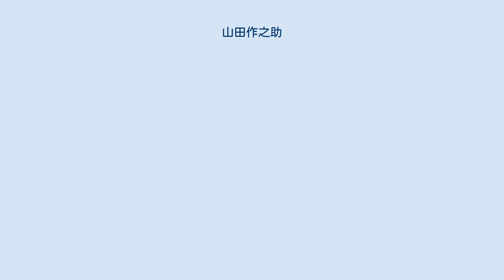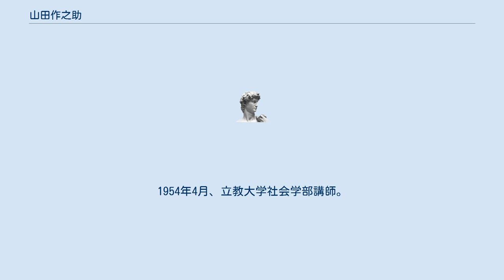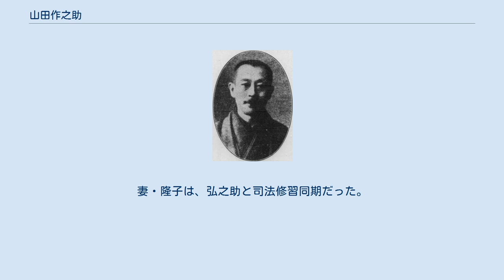山田作之助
山田 作之助（やまだ さくのすけ、1896年（明治29年）4月22日 - 1995年（平成7年）5月20日）は、日本の会社役員、弁護士、裁判官。
昭和セメント、肥後製糸各監査役。
神戸弁護士会長。
最高裁判事。
衆議院議員山田喜之助の三男。
 東京府の弁護士・山田喜之助の三男。
東京府立第一中学校、京都の第三高等学校を経て1920年、東京帝国大学法学部卒業。
東京、神戸各地裁判事に任じ1925年、退官開業する。
神戸中山手の義父・高倍権太郎の屋敷内で、高倍・山田法律事務所を開設し共に執務した。
 1960年から6年間、最高裁判所判事を務めた。
在任中に奈良県ため池条例事件では多数意見の合憲意見に対し、条例は財産権を侵すとして反対意見を主張した。
 1995年5月20日、急性心不全のため、神戸海星病院で死去。
趣味は運動。
宗教は真宗。
住所は兵庫県神戸市葺合区熊内町。
 父・山田喜之助 作之助の長男・弘之助は、兵庫県神戸市平野生まれ。
旧制六甲中学校、甲南高等学校文科乙類を経て1945年、東京帝国大学法学部法律学科独法科に入学。
 弁護士資格取得後の約8年間、松本烝治法律事務所で修業した。
1954年4月、立教大学社会学部講師。
1957年4月、上智大学法学部講師から1961年4月、助教授。
1961年10月に妻の山田隆子弁護士の協力を得て山田法律事務所を千代田区丸の内の東京海上ビル新館で創立した。
1979年4月、第一東京弁護士会副会長。
宗教は、キリスト教。
弘之助は六甲中学時代に受洗したカトリックだった。
1990年3月24日、帰天。
妻・隆子は、弘之助と司法修習同期だった。